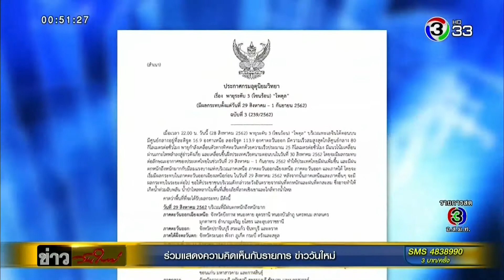SaveUbon วราวุธ ศิลปอาชา ลงพื้นที่น้ำท่วม อุบลราชธานี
SaveUbon สถานการณ์น้ำท่วมในจังหวัดอุบลราชธานี กำลังคลี่คลาย คาดว่าภายในสัปดาห์นี้สถานการณ์จะเข้าสู่ภาวะปกติ แต่ภารกิจของพวกเราชาวกระทรวงทรัพยากรธรรมชาติและสิ่งแวดล้อมยังไม่จบเท่านี้ครับ ตั้งแต่วันแรกที่น้ำท่วมภาคอีสาน เราดำเนินภารกิจช่วยเหลือและบรรเทาความเดือดร้อนของพี่น้องประชาชนมาตลอดทุกวัน นอกจากการมอบถุงยังชีพ อาหาร ข้าวของเครื่องใช้ที่จำเป็นแล้ว เรายังปฏิบัติภารกิจด้านสิ่งแวดล้อม เก็บและกำจัดขยะที่มากับน้ำท่วมไปหลายสิบตันแล้ว จากนี้ไปหน้าที่ของพวกเราคือการดำเนินการฟื้นฟูธรรมชาติและทรัพยากรป่าไม้ ให้กลับมาสมบูรณ์อีกครั้ง เพื่อให้ป่าแข็งแรงพอที่จะคอยซับน้ำและป้องกันไม่ให้เกิดอุทกภัยเช่นนี้อีก
ขอให้พี่น้องประชาชนมั่นใจว่าหลังจากนี้ ไม่ว่าพายุจะเข้ามาอีกกี่ลูก ท่านจะมี กระทรวงทรัพยากรธรรมชาติและสิ่งแวดล้อม คอยอยู่เคียงข้างท่านเสมอครับ